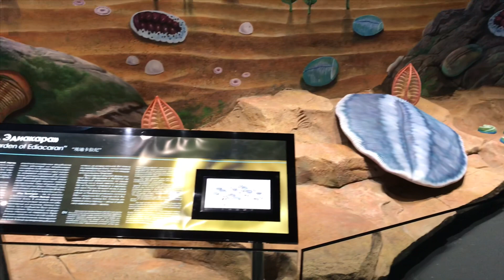Russia vlog: come to Russian Island with me | Vladivostok | Far East region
We are back to Russian Island or Russky Island. Last time we came here 10 years ago, before we moved to Singapore.

This island is located in the Great Gulf in the Sea of Japan, in the city of Vladivostok, Primorsky Krai, Russia.

The island is home to Far Eastern Federal University and the southern span of the Russky Bridge, the world's longest cable-stayed bridge, connecting the island to the mainland portion of Vladivostok.

We visited the Oceanarium and enjoyed a stroll along the island.